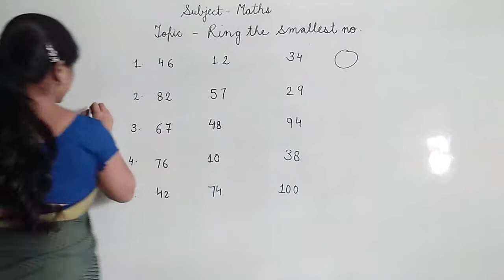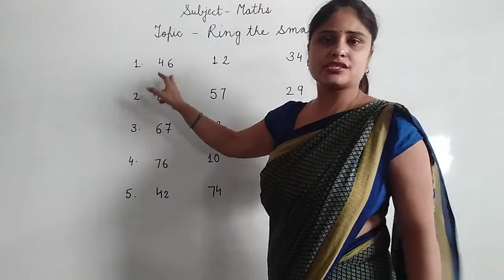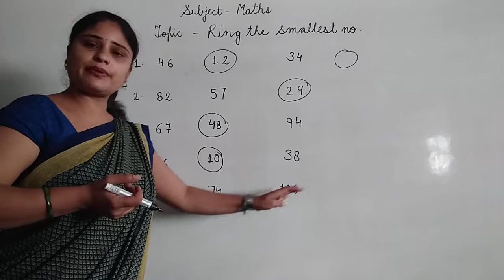ring the smallest number